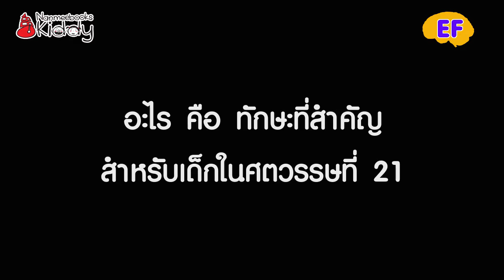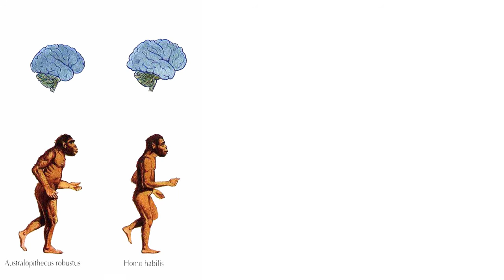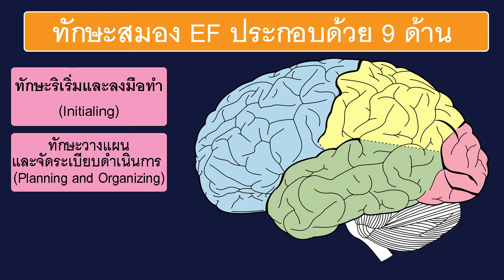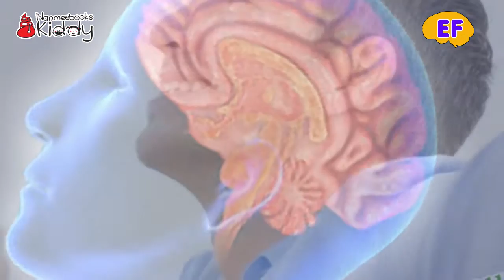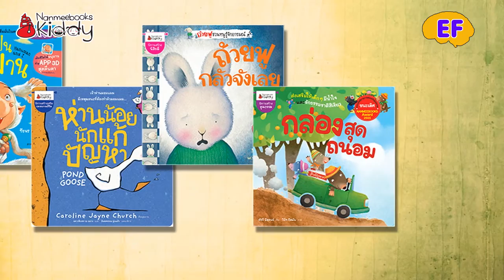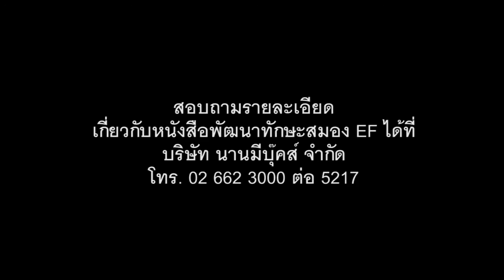แนะนำ EF (Executive Functions)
ทักษะสมอง EF (Executive Functions) คือ
ชุดกระบวนการคิด ที่ทำงานในสมองส่วนหน้าของเรา ทำหน้าที่เป็นตัวเชื่อมต่อข้อมูลจากประสบการณ์ในอดีตเข้ากับปัจจุบัน ทำให้รู้สึกยั้งคิดยั้งใจ ชะลอความอยาก กำกับพฤติกรรมและอารมณ์ของเราได้ ช่วยปรับตัวให้เข้ากับสถานการณ์ที่เปลี่ยนไป สามารถตัดสินใจ แก้ปัญหา วางแผนบริหารจัดการงานต่างๆ ให้สำเร็จลุล่วง
นักวิทยาศาสตร์พบว่า ทักษะ EF ทำให้เราสามารถกำกับควบคุมตัวเองได้ (Self-Regulation) สามารถคิดในระดับสูง (High-Level Cognitive Functions) ได้ดีกว่าสัตว์ นั่นคือ มนุษย์สามารถใช้เหตุและผลได้ ควบคุมสัญชาตญาณและความรู้สึกให้อยู่ในภาวะที่เหมาะสมได้  สามารถวางแผนและดำเนินการสิ่งยากๆ ได้ พูดได้ว่าทักษะสมอง EF คือสิ่งที่ทำให้มนุษย์เราเป็น “มนุษย์” แตกต่างไปจากสัตว์นั่นเอง
ทักษะสมอง EF ประกอบด้วย 9 ด้าน ได้แก่
       •     ทักษะการจำเพื่อใช้งาน  (Working Memory)
       •     ทักษะยั้งคิดไตร่ตรอง (Inhibition)
       •     ทักษะยืดหยุ่นความคิด (Shift/Cognitive Flexibility)
       •     ทักษะควบคุมอารมณ์ (Emotional Control)
       •     ทักษะจดจ่อใจใส่ (Focus/Attention)
       •     ทักษะติดตามประเมินตนเอง (Self-Monitoring)
       •     ทักษะริเริ่มและลงมือทำ (Initialing)
       •     ทักษะวางแผนและจัดระเบียบดำเนินการ (Planning and Organizing)
       •     ทักษะมุ่งเป้าหมาย (Goal-Directed Persistence)